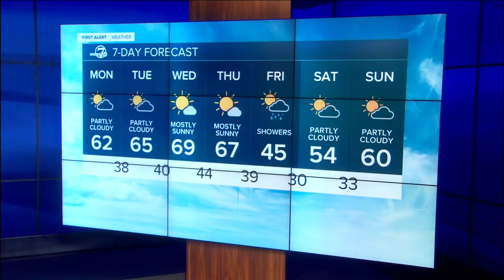Denver 7 Latest Headlines | March 8, 6pm